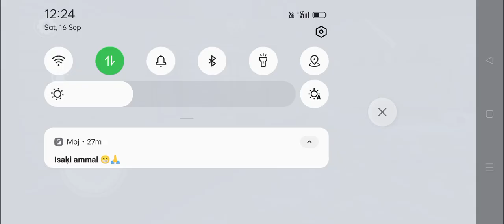granny game gate escape part 1